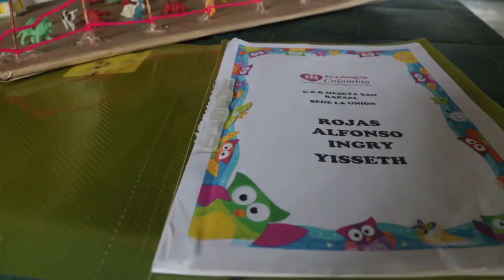Alcaldía adelanta estrategias de educación en zona rural